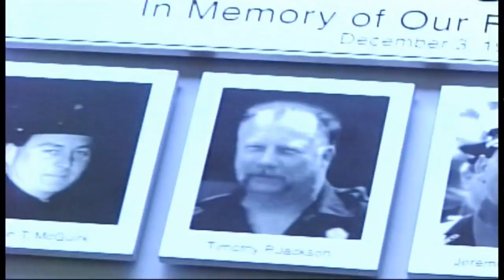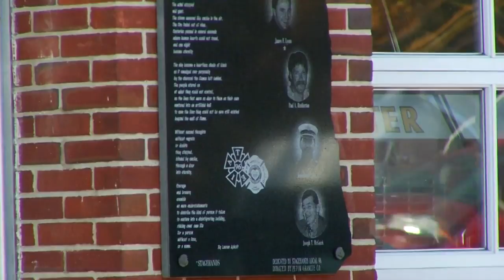Death of Worcester firefighter among nine in last 20 years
Wednesday's tragedy in Worcester comes just hours after the department announced plans for a memorial service to honor eight of their firefighters, who have lost their lives in the line of duty.